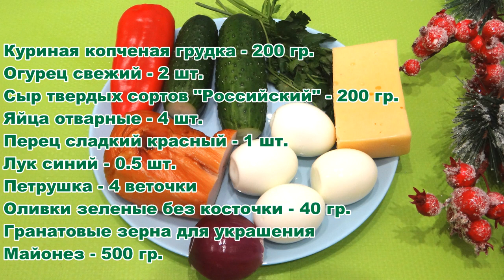НОВИНКА! САЛАТ ИЗ КУРИНОЙ КОПЧЕНОЙ ГРУДКИ НА ПРАЗДНИЧНЫЙ СТОЛ. Королевство Вкусных Блюд.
Предлагаю вкусный салат на НОВОГОДНИЙ СТОЛ.
Рецепт ниже под видео!

Ингредиенты:
Куриная копченая грудка - 200 гр.
Огурец свежий - 2 шт.
Сыр твердых сортов "Российский" - 200 гр.
Яйца отварные - 4 шт.
Перец сладкий красный - 1 шт.
Лук синий - 0.5 шт.
Петрушка - 4 веточки
Оливки зеленые без косточки - 40 гр.

Smoked chicken breast - 200 gr.
Fresh cucumber - 2 pcs.
Hard cheese "Russian" - 200 gr.
Boiled eggs - 4 pcs.
Sweet red pepper - 1 pc.
Blue onion - 0.5 pcs.
Parsley - 4 sprigs
Pitted green olives - 40 gr.
Pomegranate seeds for decoration
Mayonnaise - 500 gr.